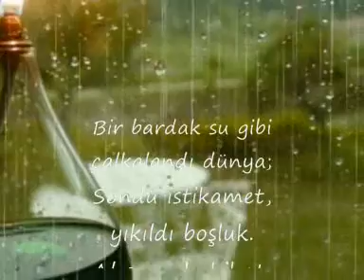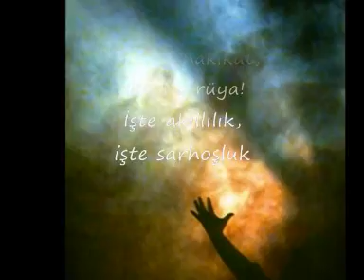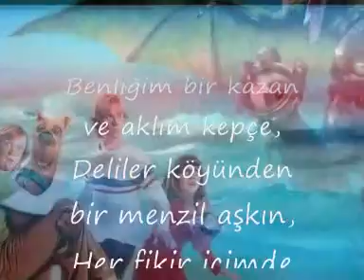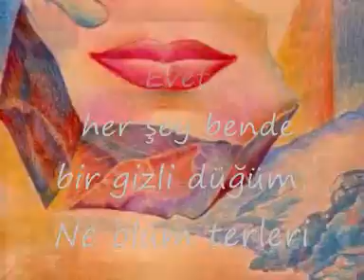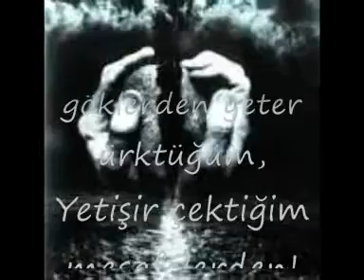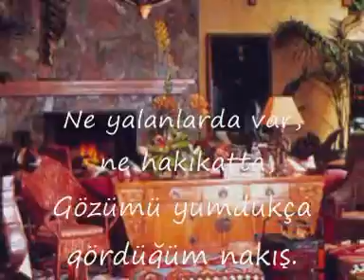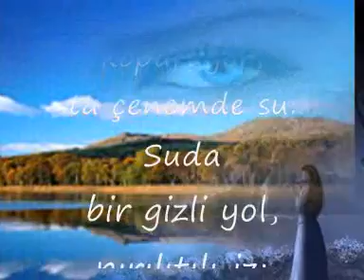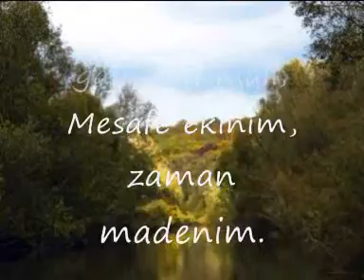ÜSTAD NECİP FAZIL "çile - senfoni"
ÜSTAD necip fazıl'ın şaheseri Bağcılar Gaziosmanpaşa Ortaokulu Yeditepe Gezileri ve Üstad'ın kabrine ziyaret anılarıyla...